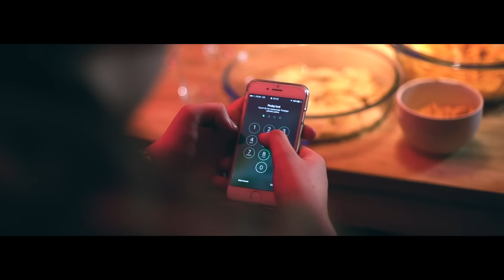YOUNG MULTI - Plotki (Prod. whoismike)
Przedstawiam wam klip do numeru "Plotki", który mogliście słyszeć już rok temu na moich koncertach. Nuta porusza temat plotek, które krążą w okół osób rozpoznawalnych. Refren nawiązuje do numeru "7AM" Lil Uzi Verta, co zresztą jest też przekazane w tekście. Płyta już wkrótce.

Serdecznie dziękuje za pomoc przy klipie agencji GetHero!